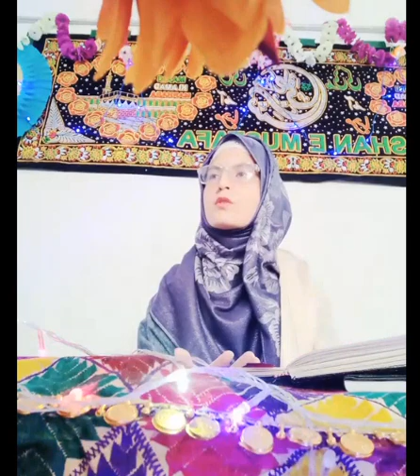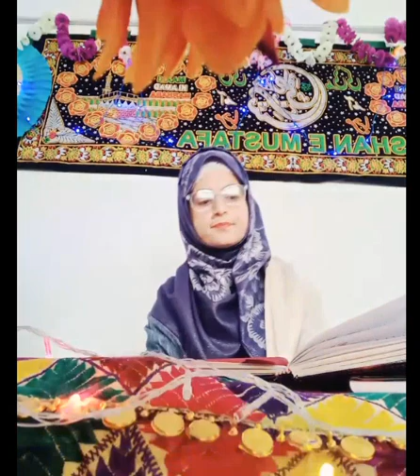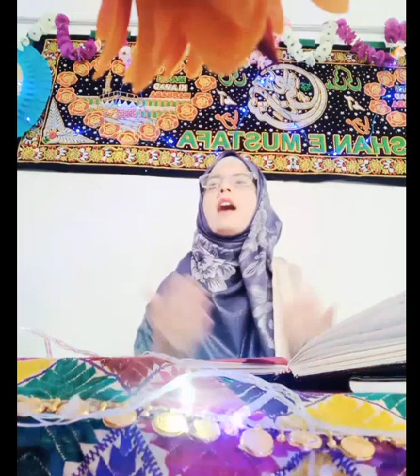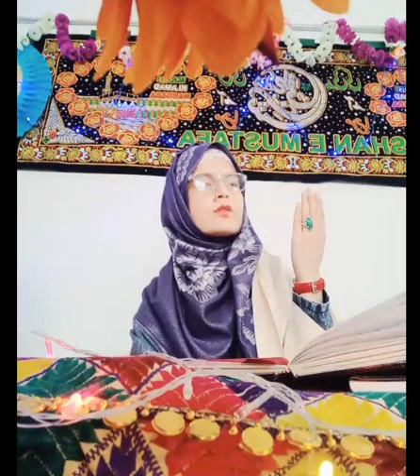Akhy Haleema Hoya Kamal Ay || Syeda Rabia Gillani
A Beautiful Naat Recited by Syeda Rabia Gillani Akhy Haleema Hoya Kamal ay . Listen this Beautiful Naat by Siyeda Rabia Gillani in 2020 & Refresh your Emaan & Love for our Prophet (PBUH)..

Akhy Haleema Hoya Kamal Ay

Hamd o Naat Channel..☺️
Urdu naats
Punjabi naats
Farsii naats

Top naats🥰